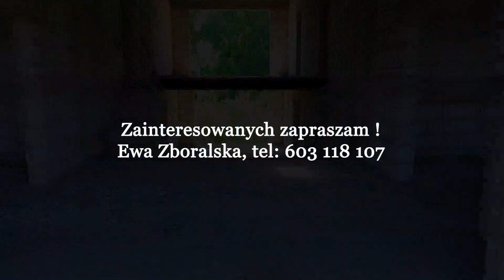Dom Jerzyn blisko Pobiedzisk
Świetnie położony budynek wielorodzinny w Jerzynie koło Pobiedzisk. Stan surowy otwarty z projektem wydzielenia mieszkań. Ogromny potencjał przystosowania obiektu do różnych celów, np. ośrodek wypoczynkowy lub szkoleniowy, dom spokojnej starości, klinika.